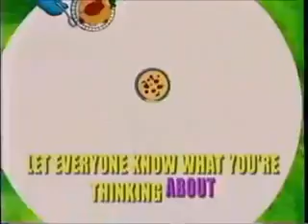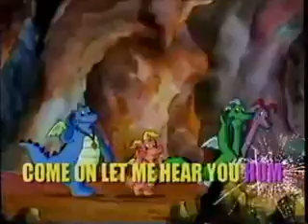29 de abril de 2021